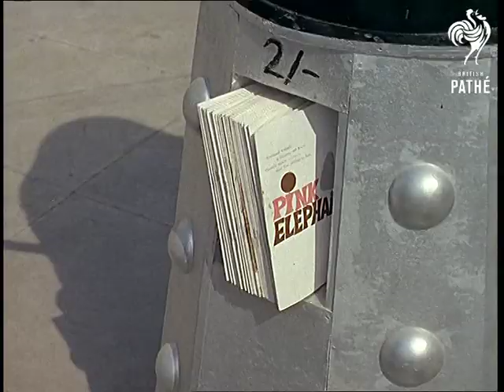The Student's Dalek Aka Robot Book Seller (1964)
Coventry, West Midlands.

John Aubury, of the Lancaster College of Technology, designed a radio-controlled robot that is used to sell rag magazines.

M/S of a dalek-style robot on a busy shopping street.  A young man walks past and stops to buy a magazine.  He takes one from a panel in the side of the robot.  A money pot hangs from the end of the dalek's radar gun, the man drops some change into it.

Low angle shots of a Lady Godiva statue.  L/S of the statue with the cathedral in the background.

C/U of the robot.  M/S of the robot, showing John standing nearby with the remote controls.  Various C/Us of John.  Two little boys walk up to the robot and take a magazine.  They start to walk away.  One boy nudges the other, he goes back and puts some change in the pot.

 FILM ID:283.02